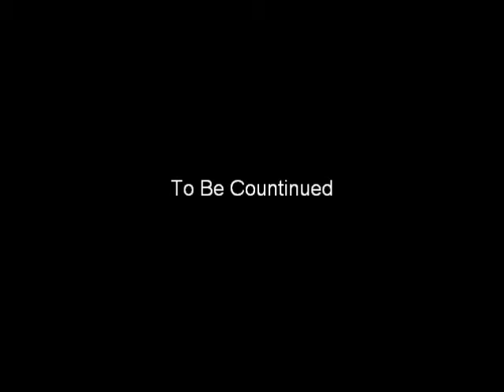LuigiFan's Thunder Form Part 3 (Part 1 of 2)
i had to cut it up into two parts so after many failures and cuts here it is